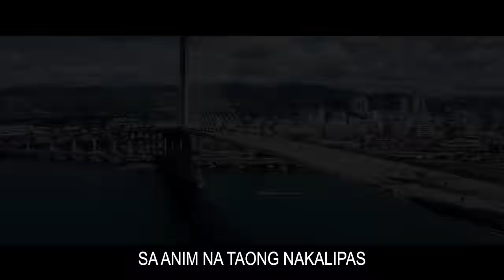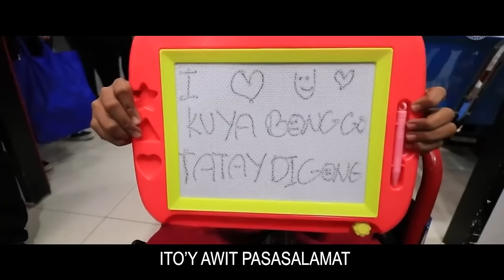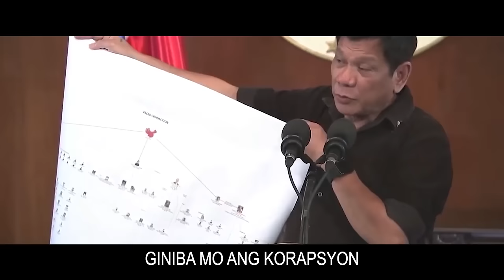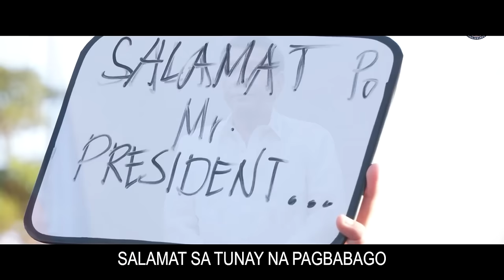SALAMAT sa TUNAY na PAGBABAGO! "AWIT PARA SA'YO" TATAY DIGONG - MUSIC Video | Musikero sa Bukid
Composed and Lyrics by Musikero sa Bukid

Awit Para Sa'yo (Pangulong Rodrigo)

VERSE 1
MASDAN MO ANG PILIPINAS SA ANIM NA TAONG NAKALIPAS
ANG MAHAL NA BAYAN KO AY MULI MONG BINUO
KAYA’T NAIS KONG IHAHANDOG ANG AWIT NA ITO
SA ISANG BAYANING KATULAD MO

VERSE 2
MABAGSIK MAN KUNG MAGSALITA NGUNIT PUSO MO’Y MAPAGMAHAL
LALO NA’T SA MGA KABATAAN, IKAW AY NAAAWA
MGA HIGANTENG UMAABUSO, WINASAK, BINANGGA MO
ITO’Y AWIT PASASALAMAT PARA SA’YO

 CHORUS
BAWAT HALIK SA WATAWAT, SYANG SERBISYONG TOTOO
IPINAGLABAN MO ANG KAUNLARAN NG BAYAN KO
ISA KANG TUNAY NA BAYANI, MAHAL NAMING PANGULO
SALAMAT SA TUNAY NA PAGBABAGO

v3
MAHIRAP MANG MANUNGKULAN, PERSONAL MO’Y IPINAGPALIBAN
UNTI-UNTING BINUBUO MGA NAWASAK NA TAHANAN
GINIBA MO ANG KORAPSYON, DROGA MAN AY MAY SOLUSYON
SA PAMUMUNO MO, MAY PAGBABAGO

VERSE 4
MASDAN MO ANG MGA NGITI NG MGA INAAPI
NGAYON ANG MGA LUHA NILA NAPALITAN NG PAG-ASA
HINDI KA NAGPATINAG SA MGA PANINIRA
HANGARIN MO AY TOTOO, MAHAL NAMING PANGULO

VERSE 5
SAKUNA MAN O TRAHEDYA AY NARIYAN KA
UMIIYAK ANG PUSO MO SA BAWAT HINAING NILA
ISANG AMA NA TUMATANAW SA LUPANG SINILANGAN
TUNAY NA EHEMPLO, MAHAL NAMING PANGULO

VERSE 6
PAKINGGAN MO ANG AWIT KO ITO’Y PARA SAYO
PASASALAMAT SA LAHAT NG MGA GINAWA MO
 SANA’Y MAGPAPATULOY ANG BUKAS, PUNO NG PAG-ASA
DAHIL SA IYONG NASIMULAN, MAHAL NAMING PANGULO